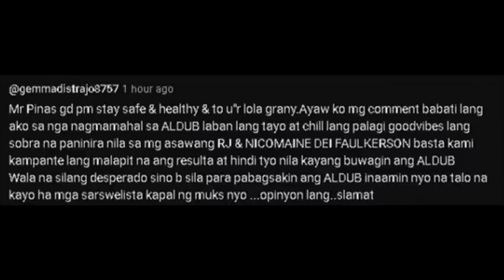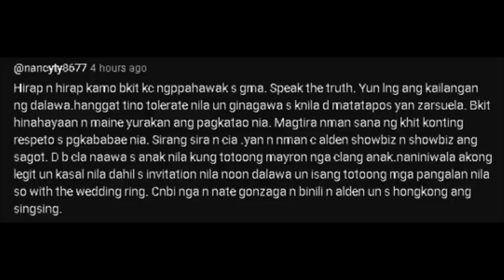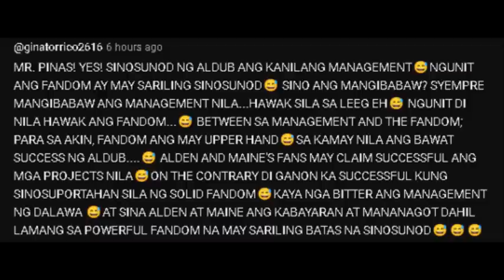MAINE, MULING NANINDIGAN NA WALANG LIVE NA MANGYAYARING SAKAL SAKALAN!! AT KUNG WALANG LIVE! ALAM NA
Malapit na malapit na nilang matapos ang shooting ng sakal sakalan nila na para lang talaga sa showbiz!